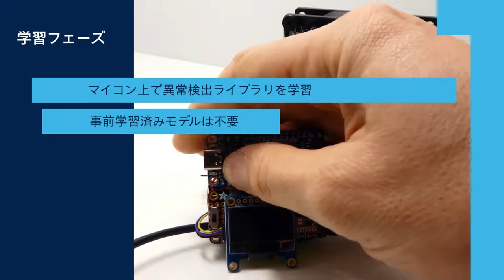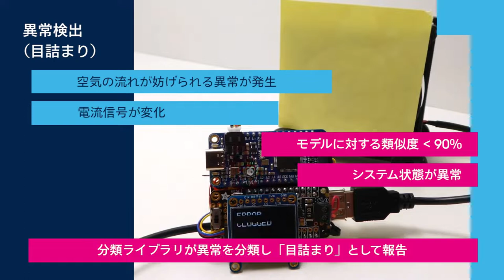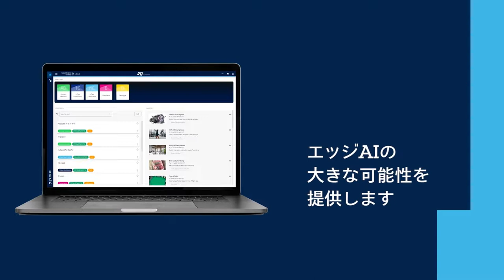NanoEdge AIデモンストレーション: 電流センシングによるファンの異常検出と分類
このデモでは、NanoEdge™ AIを使用して、ファン装置にエッジAIによる異常の検出と分類機能を実装します。デモにはArm® Cortex®-M4コア搭載 STM32マイコンを使用します。異常検出の学習と推論はマイコン内でローカルに実行され、事前学習済みモデルを用意する必要はありません。さらに、分類用ライブラリはNanoEdge AI Studioを使用して事前学習します。
この最新ツールを使用すれば、人気のSTM32マイコン･ファミリによるエッジでの機械学習機能を、簡単に作成できます。ぜひ、NanoEdge AI Studio V3の概要をご覧ください。

NanoEdge AI demonstration: Fan anomaly detection and classification on current sensing with NanoEdge AI Studio